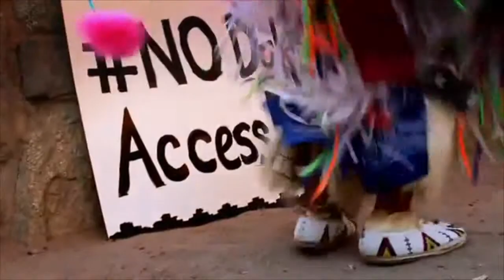Love Letters To God by Nahko Official Amiella Live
Amiella Live